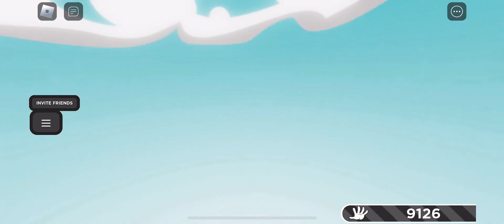•Playing Roblox slap battles•roblox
Using the bus glove